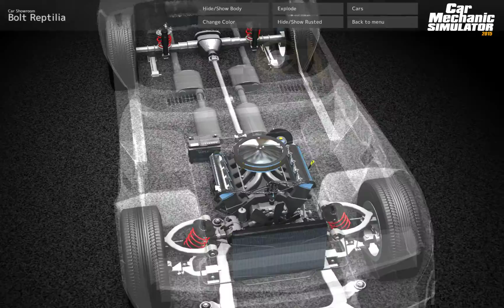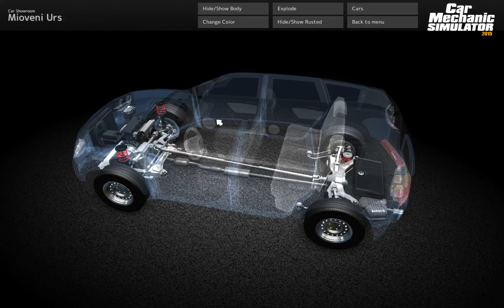Car Mechanic Simulator 2015 05 05 2015 17 11 47 07